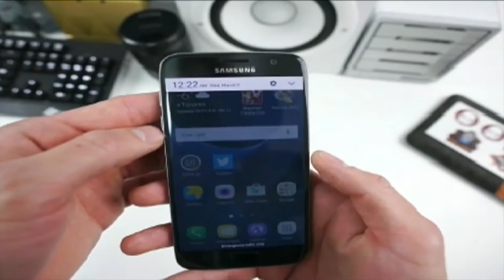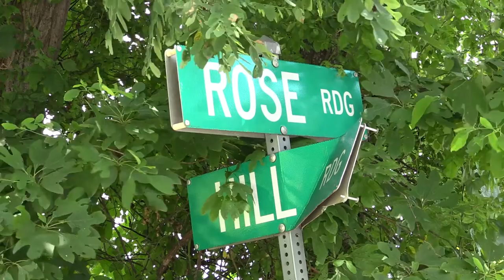Virginia man shoots three relatives in domestic incident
Headlines of gun violence have echoed across the country in recent weeks. On Tuesday, shots rang out in our area, sending three people to the hospital and a man to jail. EKB News Reporter Chris Anderson was on the scene in Clintwood, Virginia, and he has this report.